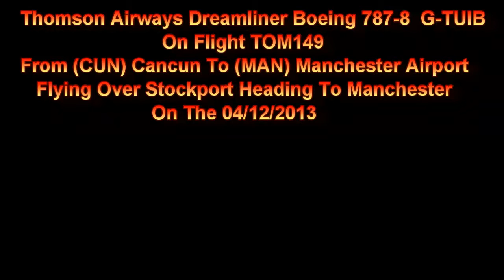Thomsons Boeing 787 G-TUIB On TOM149 Flying Over Stockport Heading To Manchester AP 04/12/2013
Thomsons Airways Boeing 787-8 G-TUIB Flight On TOM149 From (CUN) Cancun Flying Over Stockport Heading To (MAN) Manchester Airport On The 04/12/2013